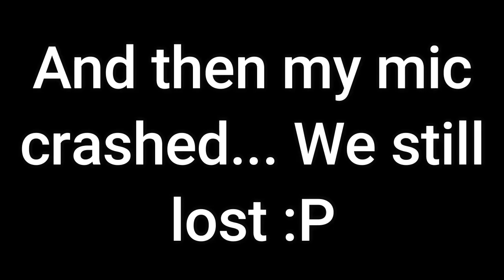So Many Tryhards! | Fortnite Battle Royale!